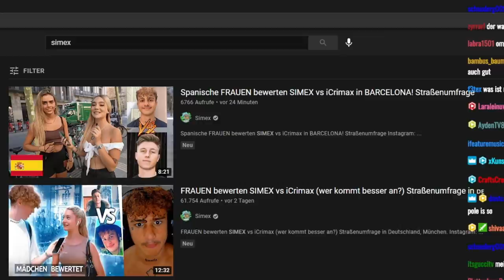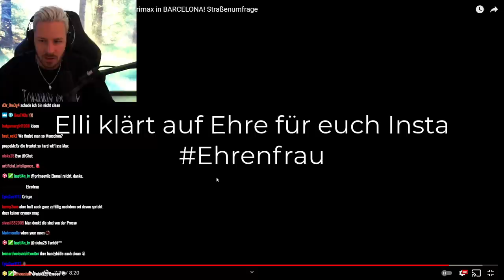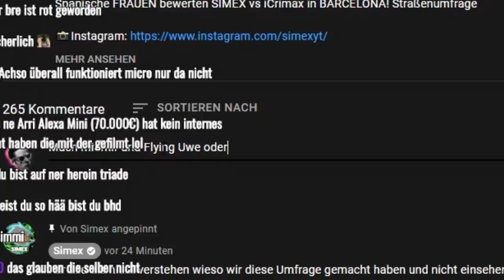Simex ist das dein Ernst..? Reaktion auf Straßenumfrage😂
Oh man... es ist wieder soweit. Simex hat eine Straßenumfrage gemacht und gefragt, wen Mädchen attraktiver finden, Ihn oder iCrimax!
Und wer wäre ich, wenn ich mir das Video nicht reinziehen würde.

Ich wünschte ich hätte es nicht gemacht..